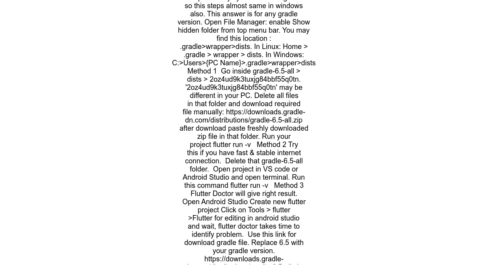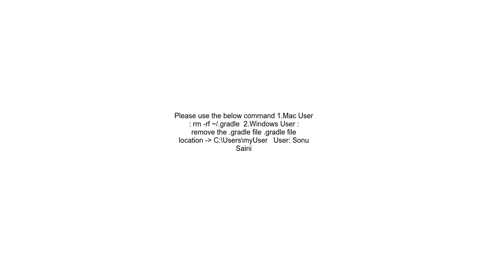Flutter Gradle task assembleDebug failed with exit code 1 zip END header not found